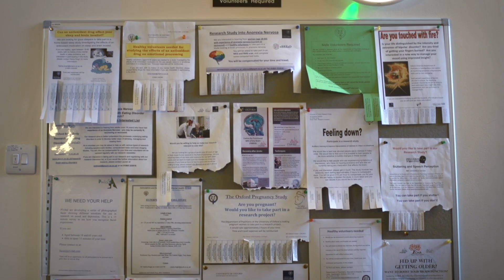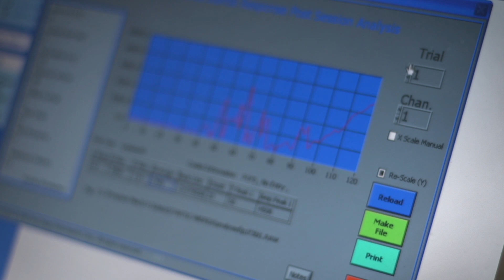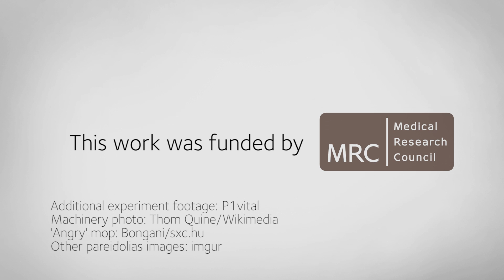How people with depression see faces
Professor Catherine Harmer on how understanding facial recognition can help us find better antidepressants.